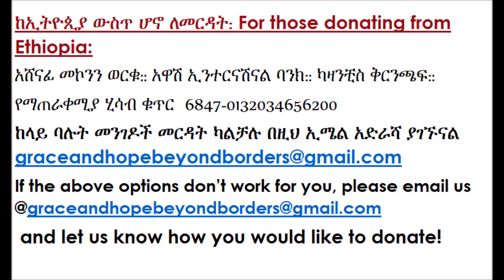Deacon Ashenafi Mekonnen Yacob Melekt Part 15 የያዕቆብ መልክት ክፍል 15